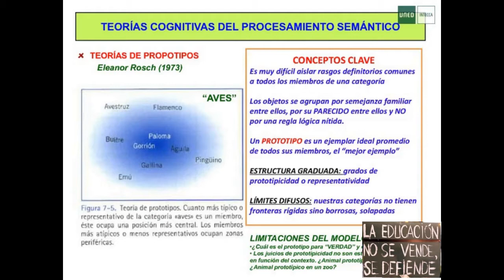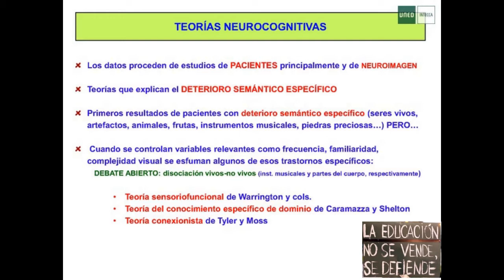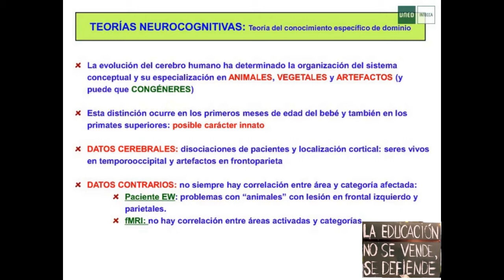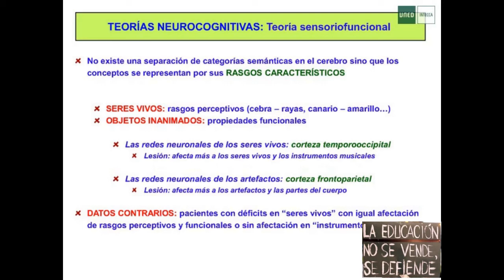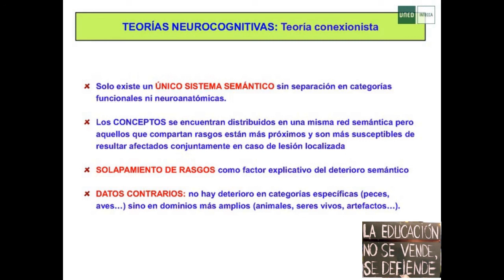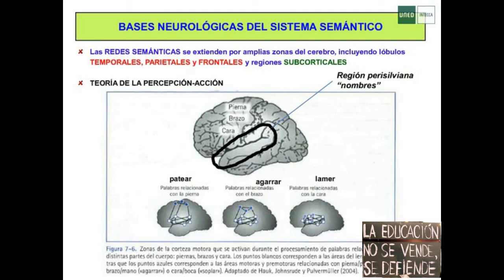Teorías neurocognitivas del procesamiento semántico